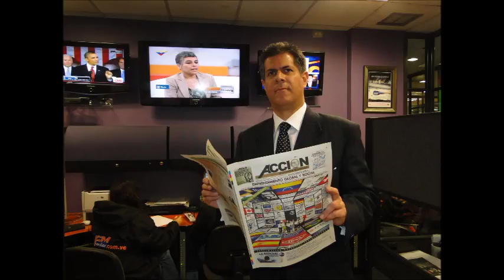GERENCIA 360 gerencia para todos RADIO 200 (46)